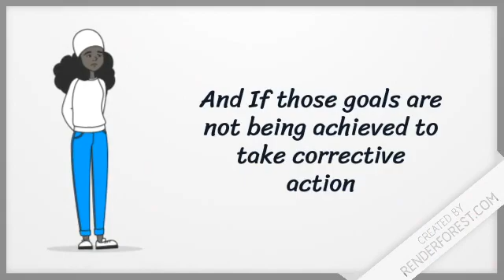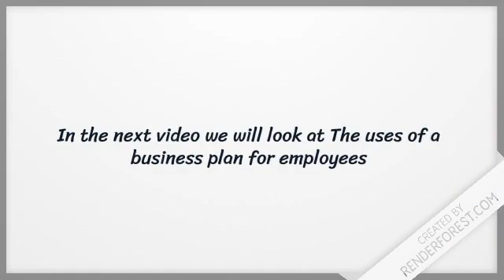The Importance of a business plan part 4